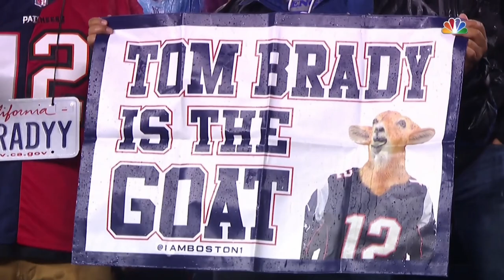Fan dresses up as Tom Brady